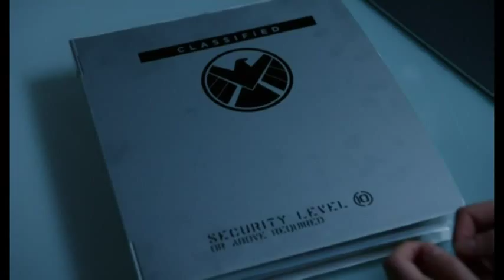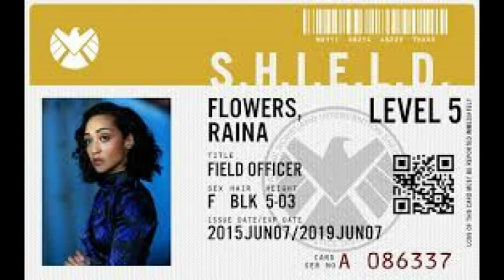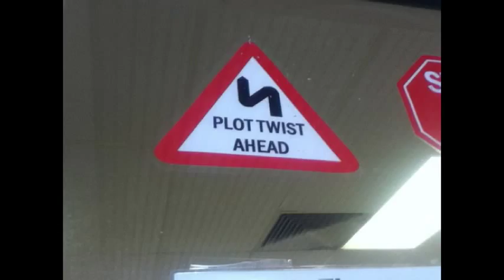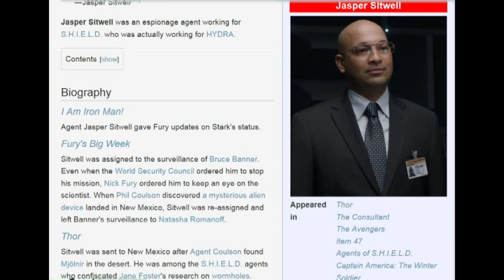review Agents of Shield season 1, part 2 (of 4)